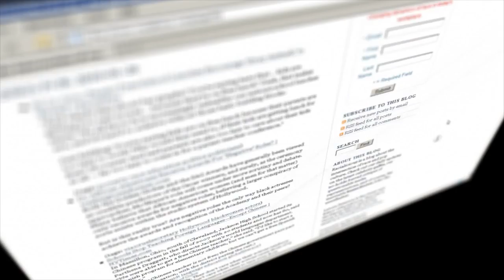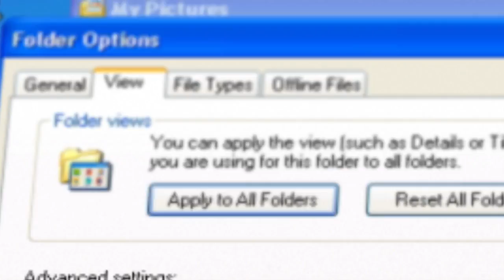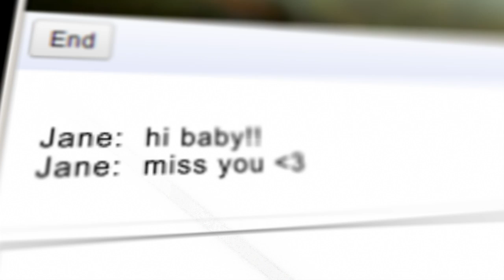Brooklyn Shanti x Neil Benjamin - Android (Official Video)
Official music video from "Attack of the Flow" (c) 2010 Laskar Enterprises. Featuring Neil Benjamin.